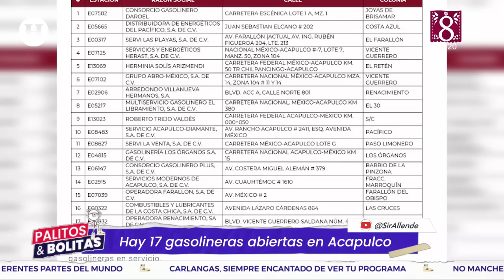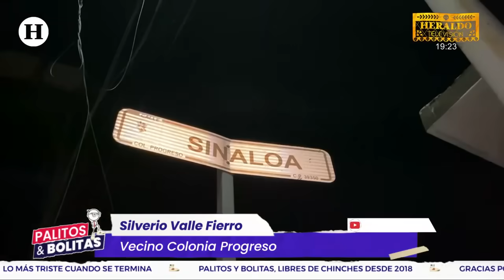Abelina López romantiza saqueos en Acapulco producidos tras el paso del huracán Otis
En medio del caos, la rapiña y la falta de lo más elemental como agua, alimento, energía eléctrica, internet y combustibles en Acapulco por el paso del huracán Otis, la alcaldesa Abelina López Rodríguez, al ser cuestionada acerca de los saqueos contra comercios en el puerto, la activista social y hoy gobernante dejó en claro que no se trata de robos, sino de hechos de “cohesión social”.